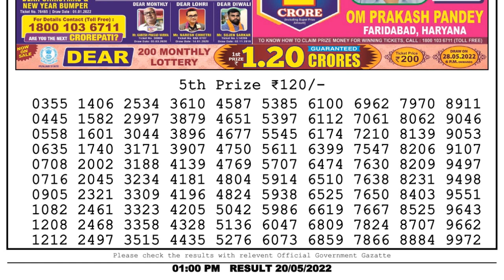Nagaland Lottery Sambad Live 1pm 20.05.22